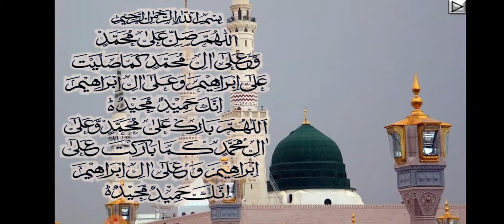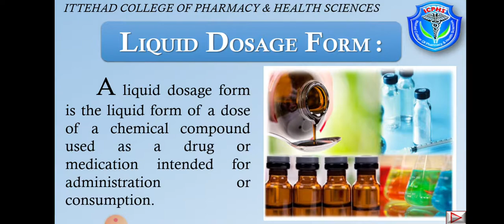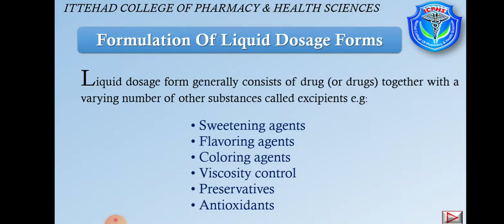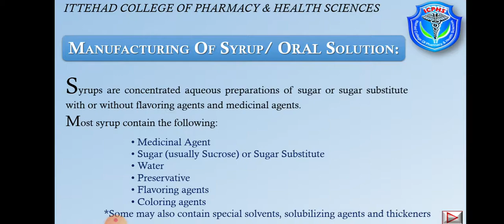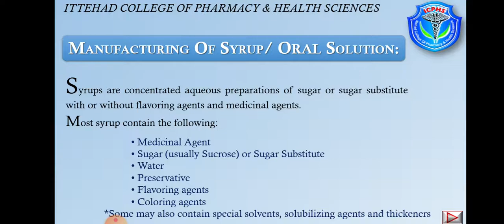Syrup || Formulation and manufacturing of Syrup dosage form Part-1 || Syrup preparation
Formulation and manufacturing of Syrup dosage form Part-1 -
Pharmaceutical syrups